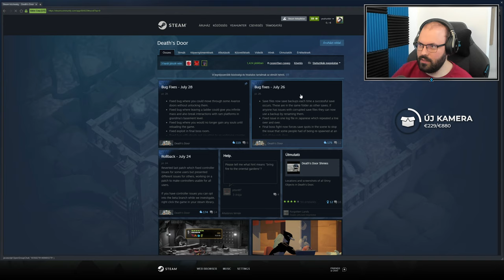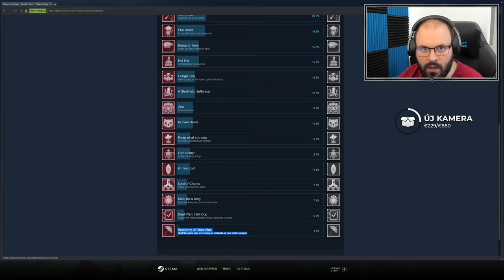😤 Végig átvertek... | Death's Door #3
A játékot a Devolver Digital biztosította.